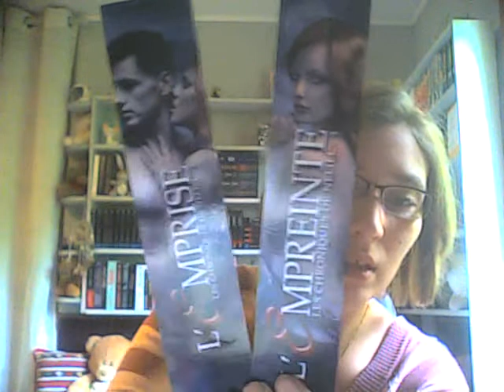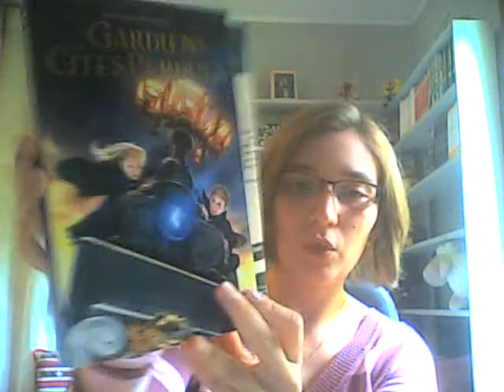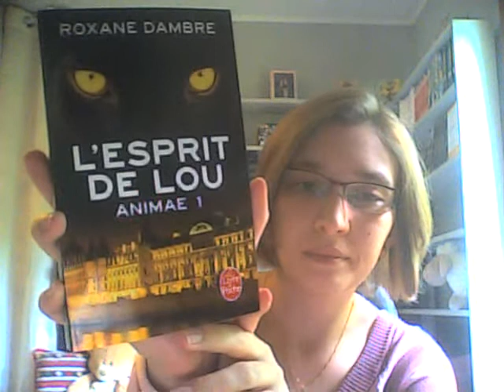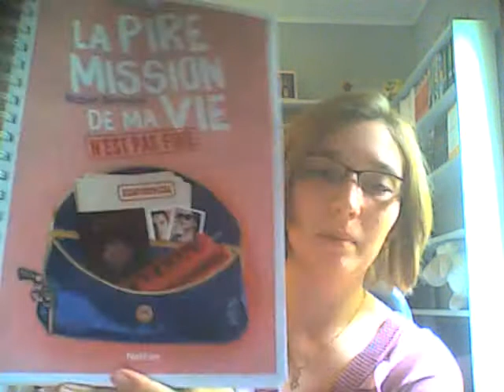Acquisitions livresque (47)